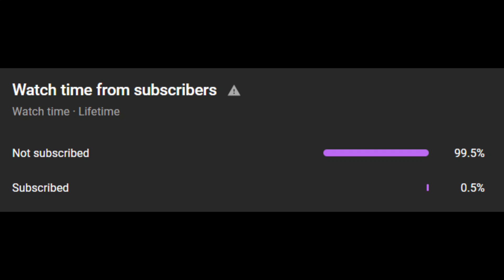""When you got captured in Red water skooma den, Lydia did follow but Serana fleed"" || Skyrim